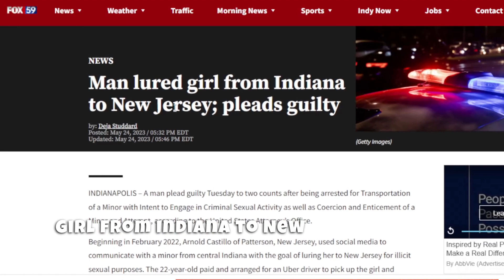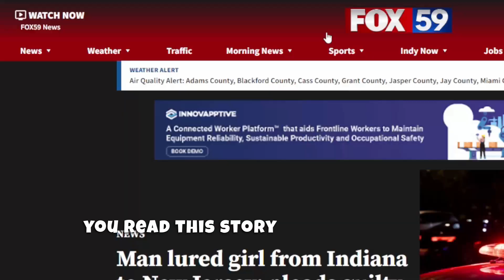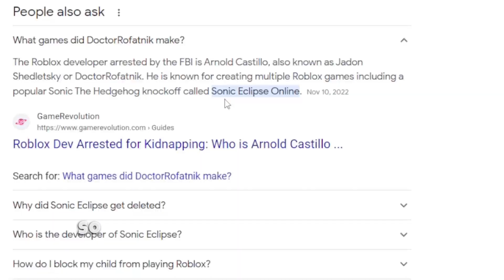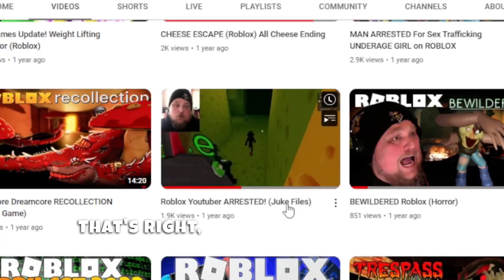This Ex Roblox Developer IS IN PRISON!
This Ex Roblox developer is in Prison and was sentenced

►Roblox Background Game - Untitled Tag Game

WHAT IS ROBLOX? Roblox is a FREE online platform and storefront where users go to play games. Roblox is not a game, it is a place where people play games made by other developers. In this sense, it is more similar to PC platform Steam than it is to any online children’s game. What makes Roblox different from anything else in the games industry — including a storefront like Steam — is that all the games are made by its users. On Roblox, the fun doesn’t just come from playing games, it also comes from making games. These games are not formally developed by Roblox Corporation, but by users of the platform. Currently, the official website boasts that its users have published over 20 million games on the platform.. subzerorbx, roblox in prison, doctorrofatnik, doctorrofatnik apology, doctorrofatnik arrested, doctorrofatnik prisoner, doctorrofatnik roblox, doctorrofatnik roblox deleted, doctorrofatnik roblox devs, doctorrofatnik sentence, roblox developer arrested, roblox developer arrested by fbi, roblox developer degenerates, roblox developer exposed, roblox developer sentence, roblox funny, roblox jail, roblox meme, roblox prison, roblox prison life